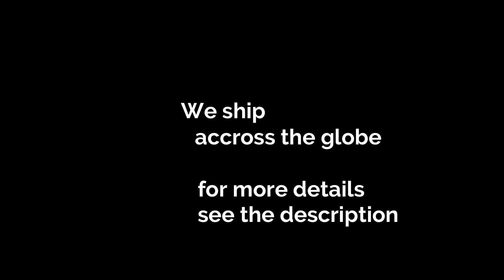AR-119 Kashmiri Work Salwar Kameez Hand Work || Cut Dana Work || Full Length Dupatta || Party Wear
Arang the closet cloud
Huge variety of Wedding Wear, Lehenga, Fishcut, Khadadupatta, Pakistani suits, gota Patti suits, designer sarees etc.,
mirror work lehenga khadadupatta hyderabadi khadadupatta
boutique work lehenga wedding collection wedding wear designer wear